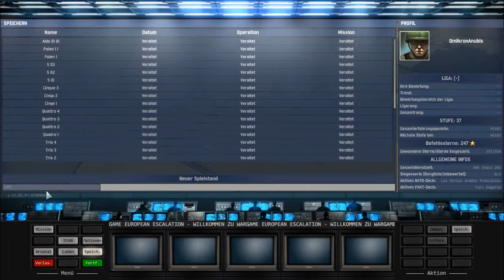Let's Play Wargame - European Escalation 011: Flughafen Allstedt (4/6)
Let's,Play,zum,Strategiespiel,Wargame - European Escalation,von,Eugen,Systems! Wir erobern die nächste Stadt und der Flughafen ist langsam in Reichweite.